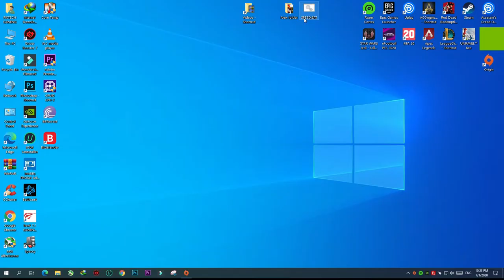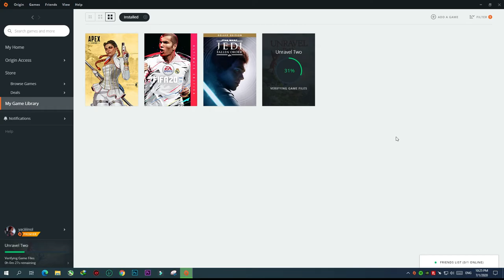How To Locates Games In Origin / Fix The Error When Your Run A Game And Suddenly It Closes